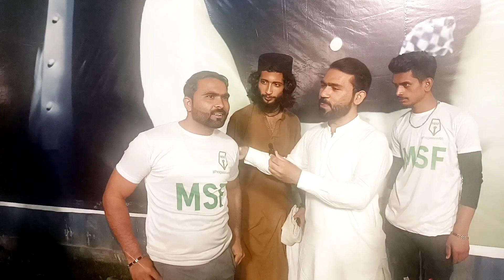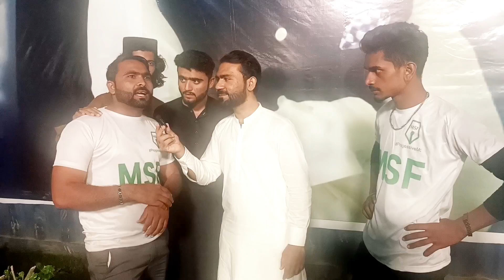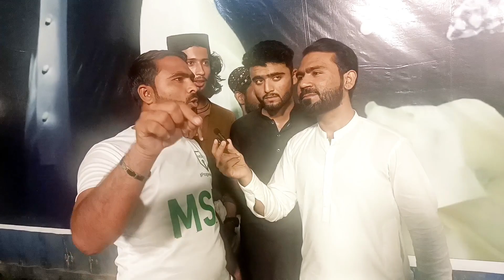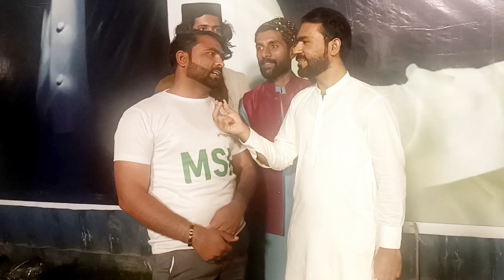Nawaz Sharif ke Jalsay Me Imran Khan k Naray | نواز شریف کے جلسے میں عمران خان کے نعرے